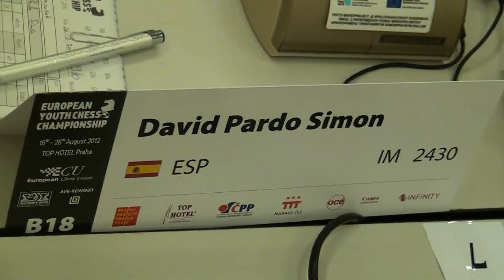B18 9.6. Gal Drnovsek - IM Simon David Pardo ½ - ½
[Site "Praha"]
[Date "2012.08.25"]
[Round "9.6"]
[White "Gal Drnovsek "]
[Black " IM Simon David Pardo"]
[Result "1/2-1/2"]
[ECO "C01"]
[WhiteElo "2177"]
[BlackElo "2430"]
[Annotator "Houdini 2.0b for IDeA x64 (5m)"]
[PlyCount "97"]
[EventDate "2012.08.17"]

{C01: French: Exchange Variation} 1. d4 a6 2. e4 e6 3. c4 d5 4. exd5 exd5 5.
Nc3 {last book move} Bb4 (5... Nf6 6. cxd5 Nxd5 7. a3 $11) 6. Qb3 (6. cxd5 $5 {
should be considered} Be7 7. Nge2 $16) 6... Nc6 $11 7. Be3 (7. Nf3 Nf6 $15)
7... Be6 (7... Nf6 8. a3 Bxc3+ 9. bxc3 $17) 8. Nf3 dxc4 (8... Nf6 $5 $15 {is
interesting}) 9. Bxc4 $14 Bxc3+ 10. Qxc3 (10. bxc3 Na5 11. Qa4+ b5 12. Qxa5
Bxc4 $11) 10... Bxc4 $11 11. Qxc4 Nge7 12. Ne5 {White has a mate threat} (12.
Qb3 b6 $11) 12... O-O {Black castles and improves king safety} (12... Nxe5 $5
13. dxe5 Qd5 $11) 13. O-O {White castles and improves king safety} Qd6 14. Nxc6
(14. Rac1 Rad8 $11) 14... Nxc6 ({Inferior is} 14... bxc6 15. Rfe1 $14) 15. d5
Ne5 16. Qc5 Qxc5 17. Bxc5 Rfe8 18. Rfd1 Rad8 19. Rac1 f6 20. f4 Ng6 21. g3 {
Covers f4+h4} Rd7 22. Ba3 Kf7 23. Rd2 c6 24. Rcd1 Red8 (24... cxd5 $5 {is an
interesting alternative} 25. Rxd5 Re1+ 26. Rxe1 Rxd5 $11) 25. dxc6 $16 Rxd2 26.
Rxd2 Rxd2 27. cxb7 {Black wins a rook.} Rd8 28. Bd6 Ne7 (28... Rxd6 29. b8=Q {
Promotion}) 29. b8=Q Rxb8 30. Bxb8 {A minor pieces endgame occured} Ke6 31. Ba7
Kd5 32. Kf1 Nc6 33. Be3 Nb4 34. a3 Nc2 35. Ke2 Kc4 36. Bd2 Kb3 37. Kd3 Kxb2 38.
a4 Kb3 39. a5 Na1 40. Bc3 Nc2 41. Bd2 f5 42. h3 h5 43. Bc3 Nb4+ 44. Kd4 Nc2+
45. Kd3 Nb4+ 46. Kd4 Nc2+ {Twofold repetition} 47. Kd3 Nb4+ 48. Kd4 {Draw by
threefold repetition} Nc2+ 49. Kd3 1/2-1/2